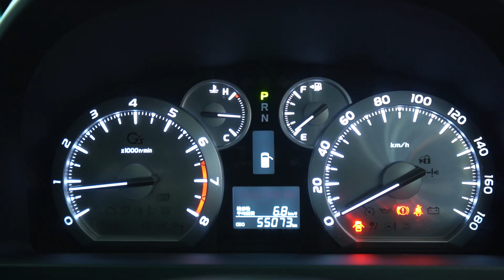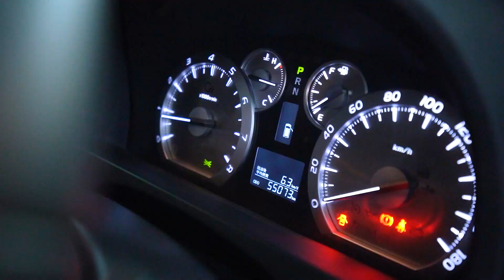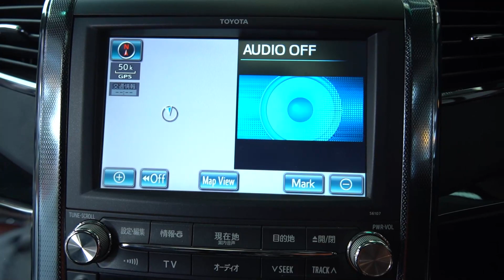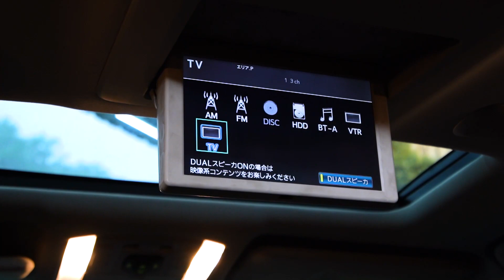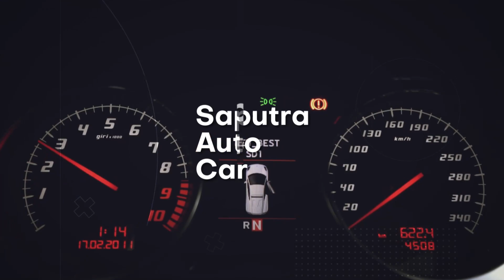GA BAKAL MALU BAWA NONGKRONG! Vellfire Limited yang Jarang Kalian Lihat, Sudah Terlahir Racing!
Hai Sobat S.A.C!
Kembali lagi di Chanel kami Saputra Auto Car !

Pembahasan kali ini tentang kendaraan premium produksi toyota yang bisa jadi pilihan sobat S.A.C, Vellfire dengan tipe tertinggi Vellfire GS.

Varian GS menjadi Van Mewah yang hadir lebih lengkap dengan menawarkan kelebihan di dalam interior kabin. Secara keseluruhan Vellfire GS tampil lebih sporty dan tetap elegan.

Varian CBU Vellfire GS ini langsung didatangkan utuh dari Jepang, termasuk urusan interior yang masih asli nan mewah, jelas terlihat di bagian depan, mulai dari dashboard dengan sentuhan bernuansa hitam, panel spedometer yang lebih sporty.

Secara tidak langsung Toyota ingin menciptakan mobil van bernuansa Ferrari. Apalagi model terbaru ini tampil dengan aksen hitam dengan Velg yang besar dan juga nuansa JDM yang sangat melekat di Vellfire GS ini

Ingin tahu lebih lanjut? tonton terus channel kami SAPUTRA AUTO CAR
Follow IG kami di @saputraautocar_official

We Buy ~ We Sell ~ We Care

Kami juga menjual mobil-mobil premium di showroom kami
Jl. Ahmad Yani No 133 Malang